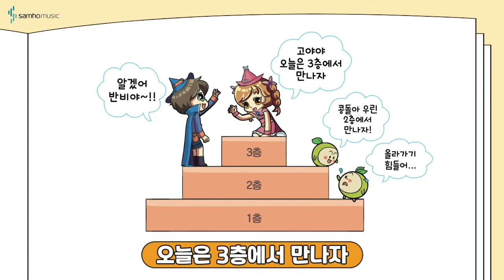반주의 비밀 예비과정2권 P21 '3층에서 만나' | 조희순교수